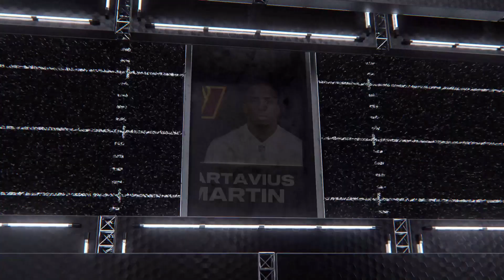Washington Commanders vs. Chicago Bears | Madden NFL 25 Simulation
➜ About
The XFactor Simulations channel delivers Madden NFL 25 roster simulation gameplay every week and realistic scoring simulation throughout the regular NFL season. The Madden NFL 25 roster simulation AI is used throughout the recording process every week to generate the best simulation experience of an NFL game in Madden NFL 25 roster. Every week Madden NFL 25 roster simulations are posted for your enjoyment so make sure to come back every week for more Madden NFL 25 roster simulation games. What simulation would you like to see next in Madden NFL 25 roster?

Madden NFL 25 roster is an American football video game simulation developed by EA Tiburon and published by EA Sports. Based on the National Football League or NFL, it is an installment in the Madden NFL simulation series and follows Madden NFL 25 roster simulation. Who do you think will be next year's Madden NFL simulation cover athlete?

➜ Watch this game IRL
Use code: XFACTORSIMULATIONS
For $20 off your first purchase

➜ Related
Hashtag